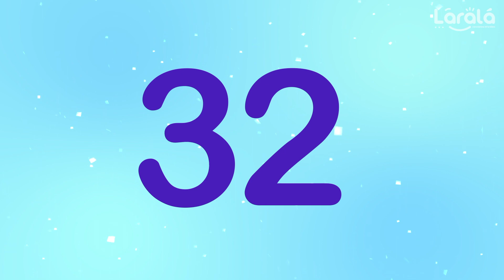Tablas de multiplicar de forma divertida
Aprender las tablas de multiplicar de forma fácil y divertida.